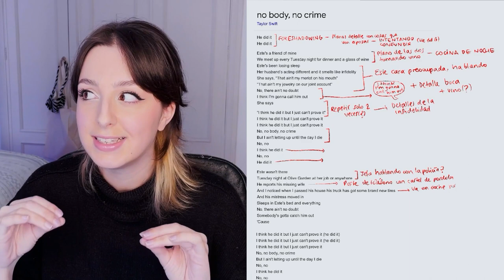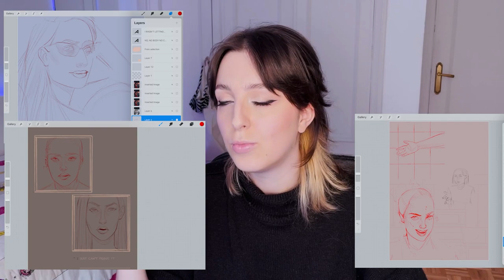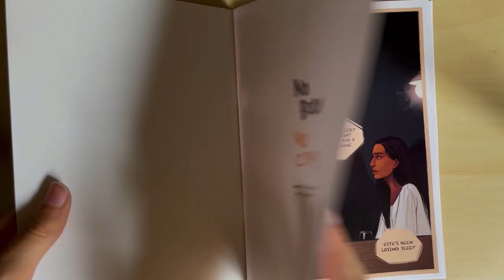making a comic from song lyrics: no body no crime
hi!!! I´m back to show you my process making a comic inspired by taylor swift and haim´s "no body, no crime". I hope you like it! If you notice grammar or pronunciation mistakes, trust me I have too while editing, but english isn´t  my first language and that´s life sometimes lol